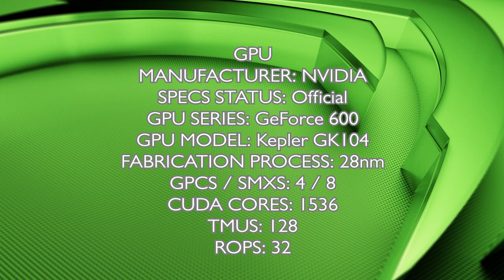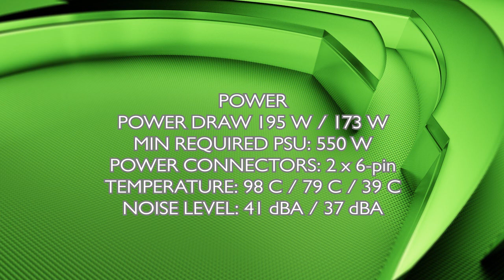NVIDIA GeForce GTX 680 2GB Release Date and Specification